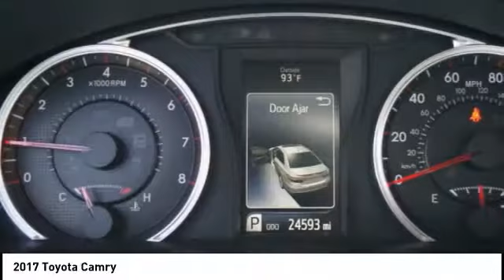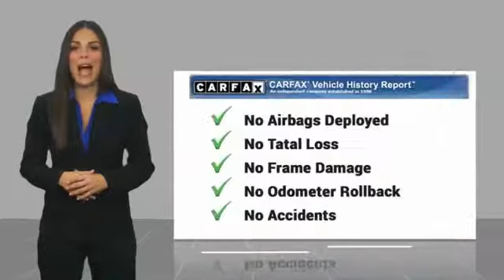2017 Toyota Camry Orange CA U21297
2017 Toyota Camry

1400 North Tustin Ave.

Don't miss this 2017 Toyota Camry. It's equipped with great features. You'll want to take this  home. Make a great choice today.